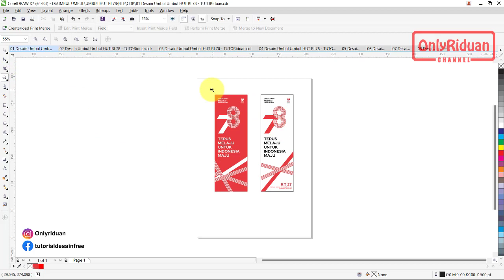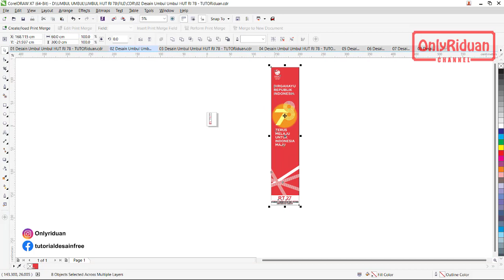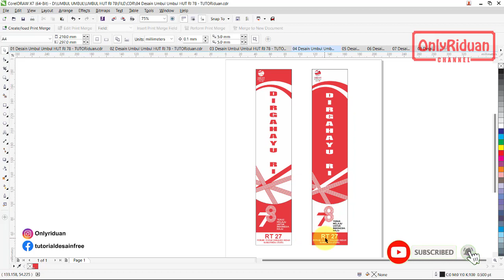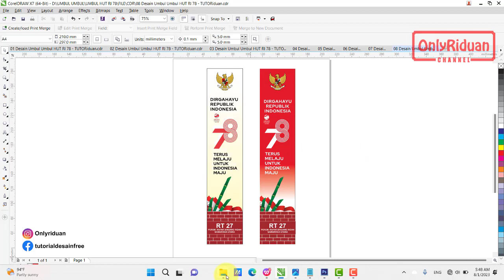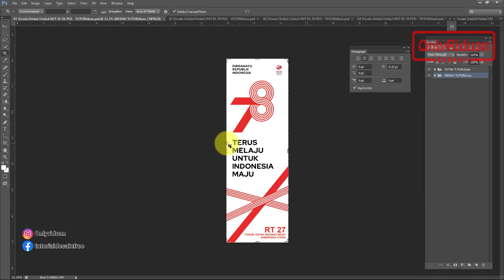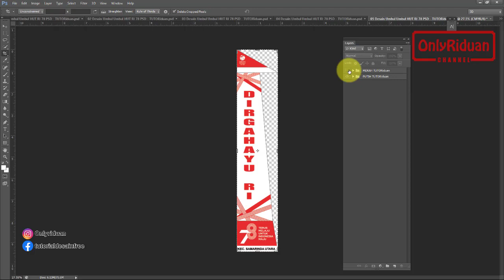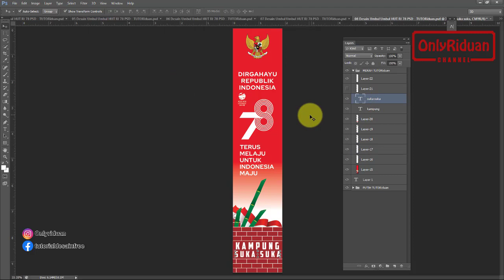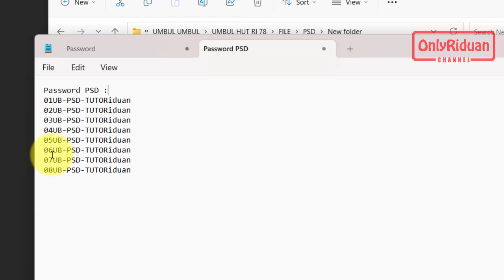Free 16 Desain Umbul Umbul HUT RI 78 2023 (Free CDR PSD) - CorelDraw Photoshop Tutorial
Tutorial Cara Desain Umbul Umbul HUT RI 78 2023 Format CorelDraw (Free CDR) dan Photoshop (Free PSD), Free 16 Desain, Dirgahayu RI.

Cara Download Desain Umbul Umbul HUT RI 78:
- Buka Browser
- Pada Pencarian Ketikkan : "Umbul Umbul"
- Pilih desain yang diinginkan
- Selamat mendownload
Penjelasan secara detail simak Video Tutorial
ADA YANG MAU BERBAGI REZEKI silahkan  :
Rek. Mandiri an Riduan Nomor Rek. : 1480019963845
atau DANA ke nmr 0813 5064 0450
Terima kasih buat yang sudah berbagi rezeki dengan Onlyriduan.
Semoga selalu diberikan kesehatan, dilancarkan urusan dan rejekinya.

Semoga Bermanfaat